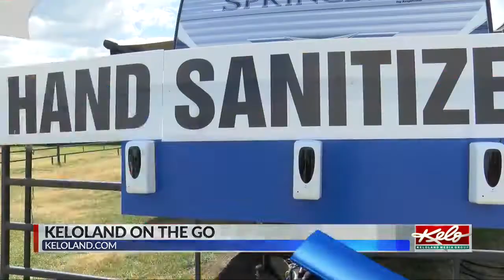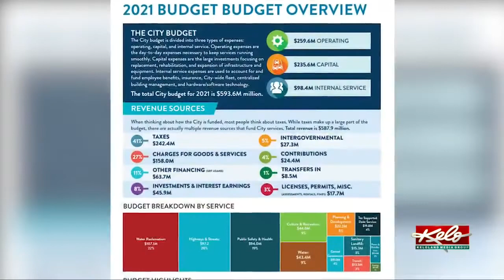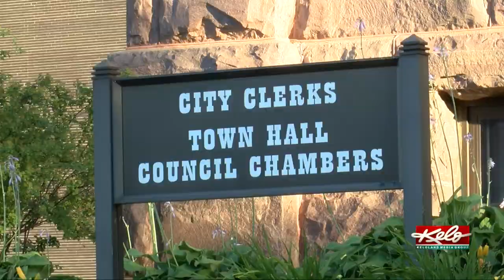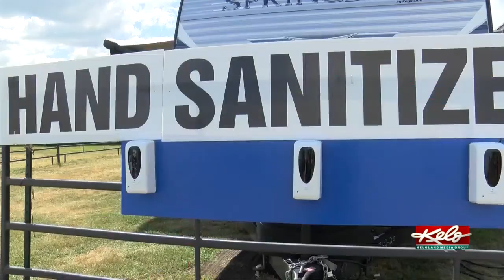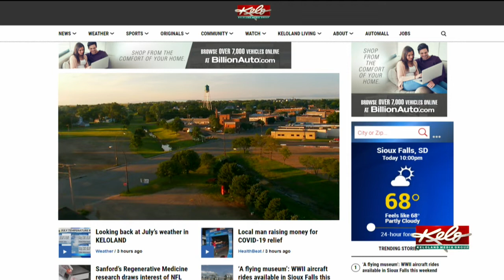Saturday, August 1